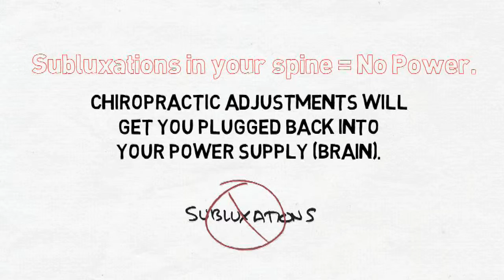Get Plugged In with Austin's Most Popular Chiropractic Clinic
Make sure your body is 100% connected to its power supply!  Family Health Chiropractic is here to identify problems in your spine, correct these problems and maintain spine health for the rest of your life.  Get Adjusted and Get Connected Today!

Family Health Chiropractic
3736 Bee Cave Road #9